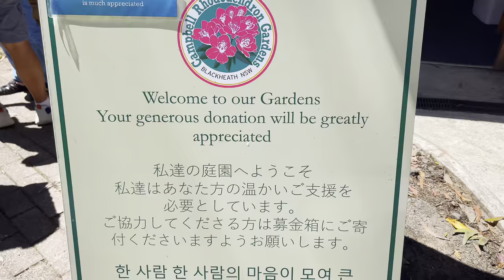Australia 2023: Exploring the Beauty of Campbell Rhododendron Gardens | 4K | Walking Tour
Embark on a serene journey through Campbell Rhododendron Gardens, where nature unfolds its vibrant tapestry. Immerse yourself in the beauty of blooming rhododendrons and lush landscapes as you take a tranquil walk through this botanical haven. This video captures the essence of a peaceful outdoor escape, offering glimpses of vibrant flowers, winding pathways, and the refreshing ambiance of nature. Join us for a visual retreat into the heart of Campbell's breathtaking rhododendron sanctuary. 🌸🍃
A unique garden - with exotics planted underneath and amongst the existing native eucalyptus trees and shrubs over 18.3 hectares, featuring:
Ponds, lake, garden bridges, specific plantings of rhododendron, azaleas and other exotics
Walking tracks
Native plants and animals
Visitor facilities include toilets, picnic benches and shelters, parking
Children and Members are FREE

00:00 Main Entry
02:15 Visitors Information
09:29 Pond
9:58 uphill walk

⚠️ Please do not copy, re-upload, re-produce any of our content.